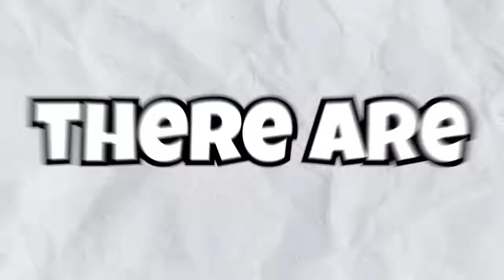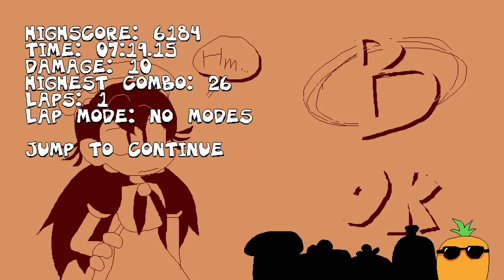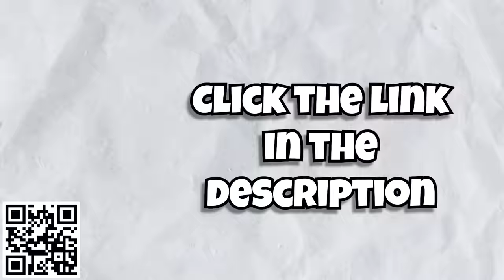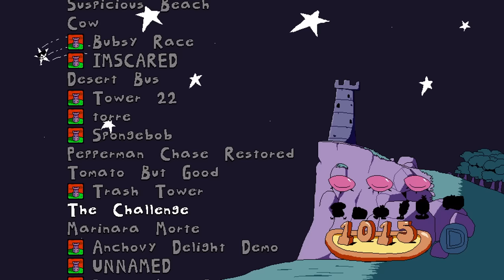Pizza Tower Custom Levels that shattered my mental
Comment "My Bombergrounds ID: EXAMPLE#12345" and I will choose 5 winners at random to receive 500 gems each (worth $30)!

Yet another set of Custom Levels for you to feast upon! A lot are garbage, however, there are also a lot of garbage ones, but some of them are pretty garbage. and the occasional well made one I guess. I've kinda not done many vids on it lately but they still get views here and there so why not publish some more.

This video was edited by SCMR!

And a big thank you to all my members!